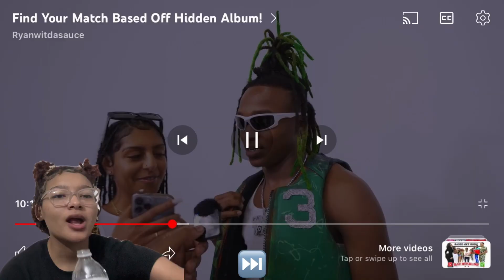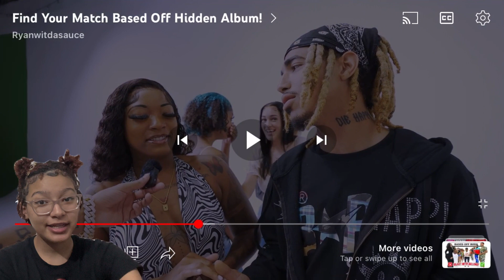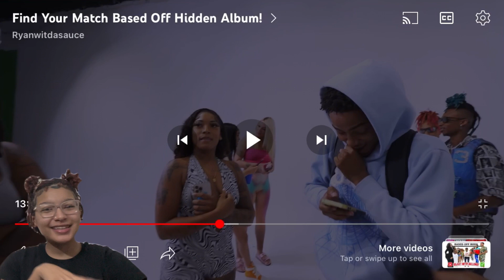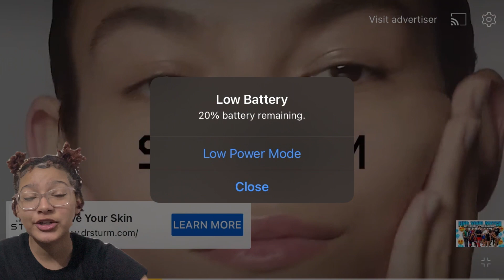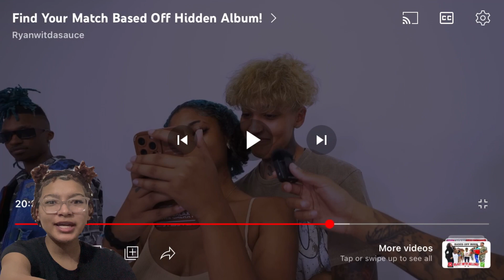FIND YOUR MATCH but they show their HIDDEN ALBUM… (EMBARRASSING)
In this video I react to a find your match video but with a little twist to it where they show their “hidden album/my eyes only” this video honestly gave me 2nd hand embarrassment and also made me cringe lmaoaoao but overall it was a decent video I hope you enjoyed this video and remember you can always like, comment and subscribe and my social media’s will be down below⬇️❤️

Name: Takira
Birthday: September 21
Zodiac: Virgo